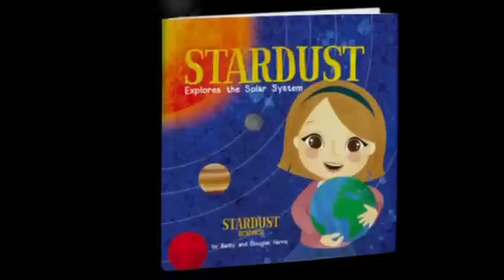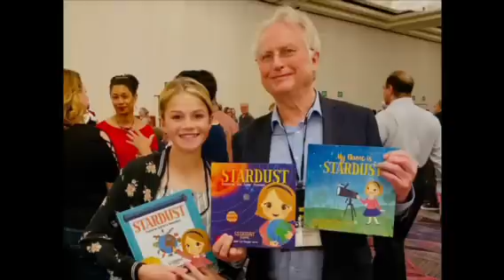New Book! Stardust & Friends: Darwin's Journey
This new book takes children and families on a very special journey to learn about the plants and animals that helped Darwin develop his theory of evolution by natural selection.